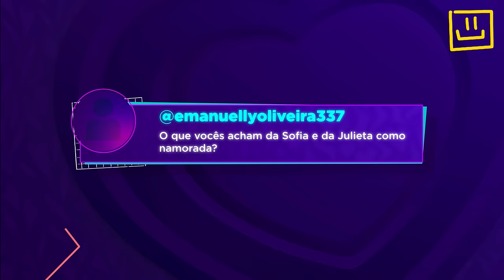MIGUEL ÂNGELO E MIGUEL SCHMID | ROMEU E TÉO - QUEIJO COM GOIABADA #48